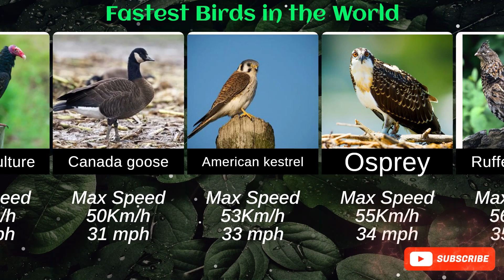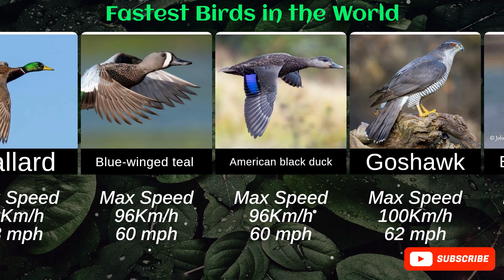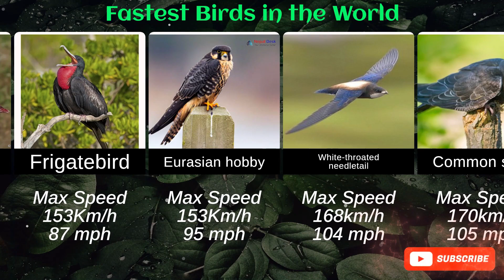The fastest flying birds in the world.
In the video titled "The Fastest Flying Birds in the World," we take you on an exhilarating journey through the skies to discover the incredible speed and agility of avian champions. From the remarkable peregrine falcon, known for its stunning dives, to the sleek and swift golden eagle, we explore the unique adaptations that allow these birds to reach astonishing speeds. The video features breathtaking footage of birds in flight, highlighting their hunting techniques, migration patterns, and the challenges they face in their environments. Join us as we celebrate the aerial prowess of these magnificent creatures and reveal fascinating facts about their speed records and behaviors!

World GDP
World Population